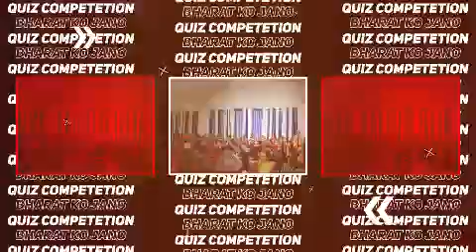Yuva 2025,Swami Vivekanand jayanti, youth day